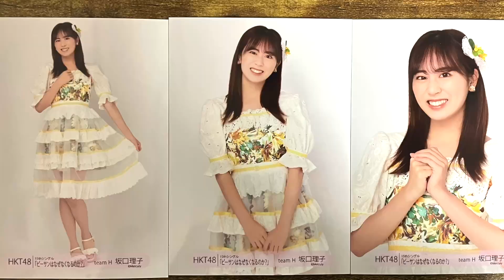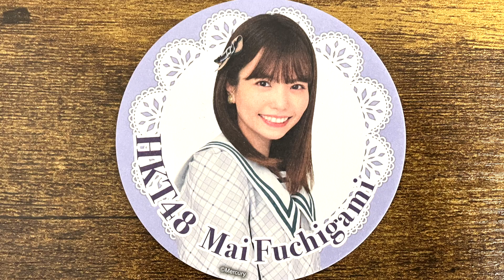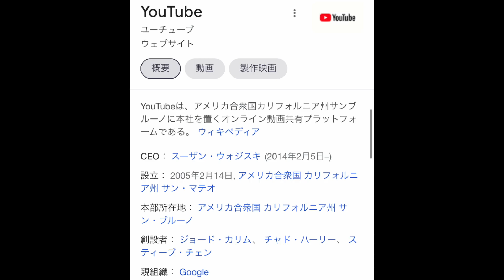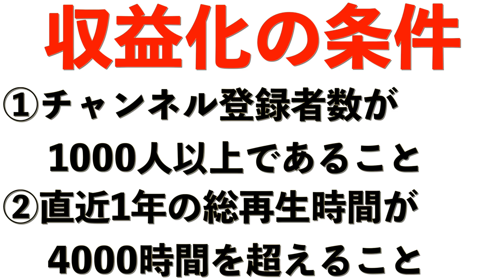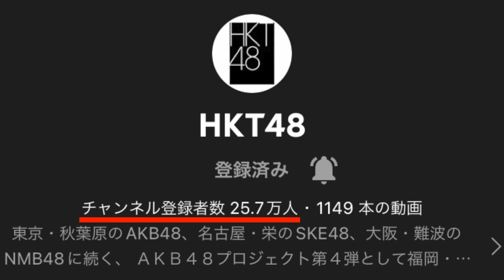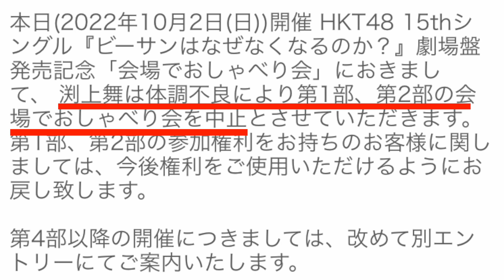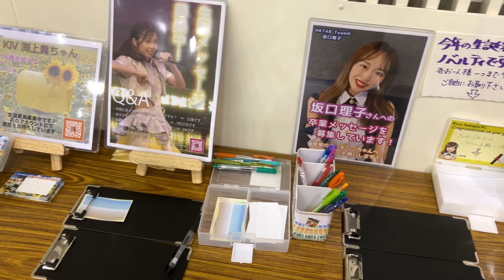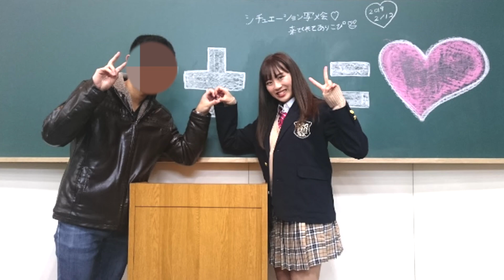HKT48 おしゃべり会 [ビーサンはなぜなくなるのか？]2022 10/1 〜10/2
今回は2022年10月1日と2日に行われたHKT48のおしゃべり会に参加しました。3年前は握手会でしたが、新型コロナウイルスの影響でおしゃべり会に形を変えて行われています。しかし直接推しメンと会えるイベントであることに変わりはありません。一刻も早く以前の日常に戻ってほしいと願うばかりです。

坂口理子（りこちゃん）、外薗葉月（はずき）、村川緋杏（ビビアン）、宮崎想乃（そのちゃん）、下野由貴（しなもん）にとって、振替を除き最後のおしゃべり会でした。最近卒業メンバーが多いですが、アイドル歴や年齢などから、ちょうどその時期なのかもしれません。悔いのないように1つ1つのイベントを大事にしたいものです。